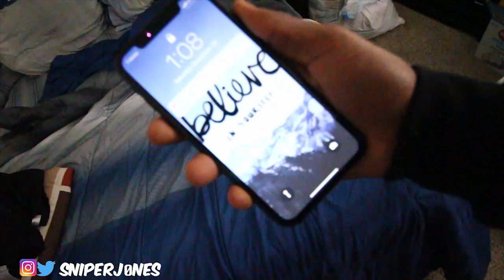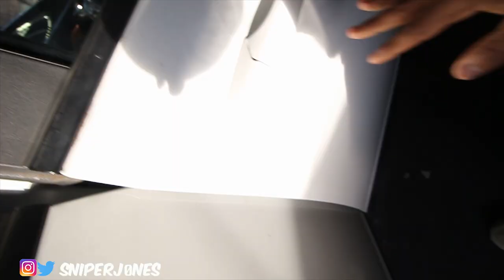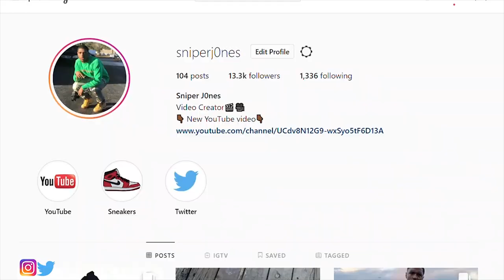Huge Asos Clothing Haul Vlog! Must Watch!!!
Huge Asos Clothing Haul Vlog! Must Watch! Asos is a clothing website online that has a multitude of different clothing options. rather its shoes, shirts, jeans even jackets and hoodies are always available. this asos clothing haul will include my most recent pickus of 2018.